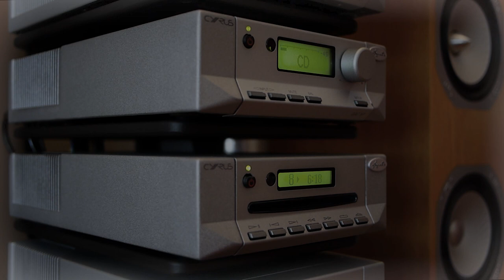Lemon D - Chainsaw (Platinum Breakz II CD2, Metalheadz 828 986-2 track 8) 1997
Hi-fi quality CD rip of "Chainsaw" by Lemon D
From disc two of the Platinum Breakz II compilation released by Metalheadz in 1997

Written and produced by Kevin King
Metalheadz 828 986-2 disc 2 track 8